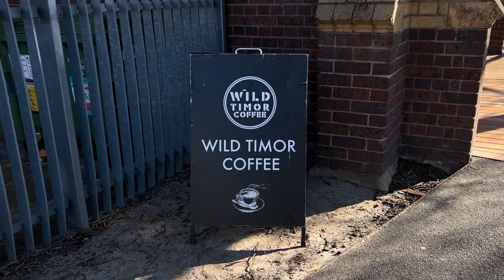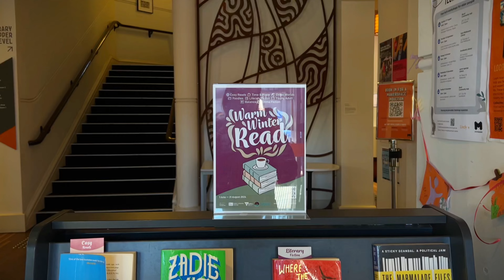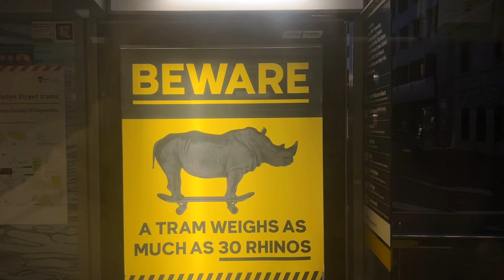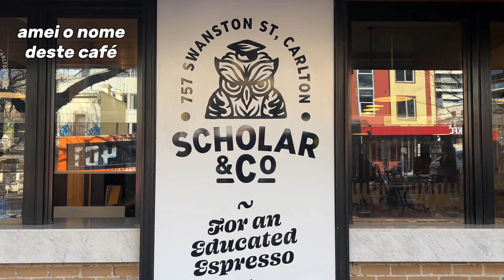Minha rotina estudando na Austrália